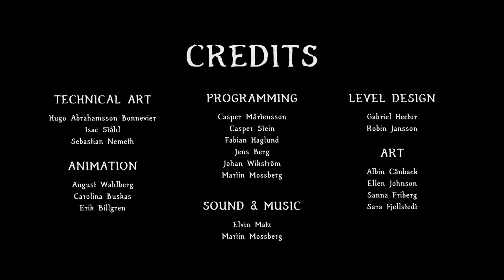TGA19 - Malmö - Game Project #8 - Gnome Gname Trailer